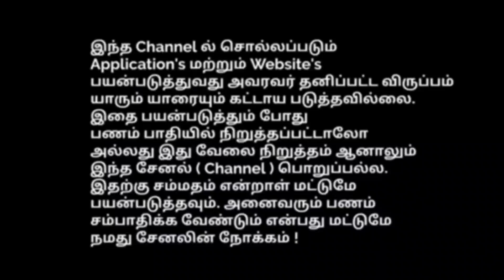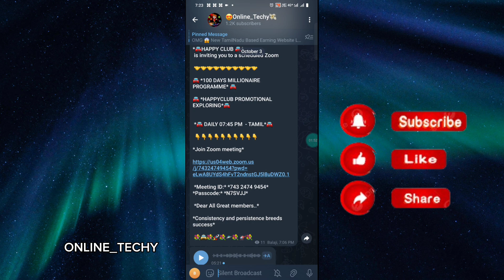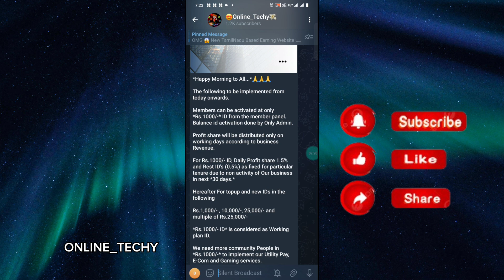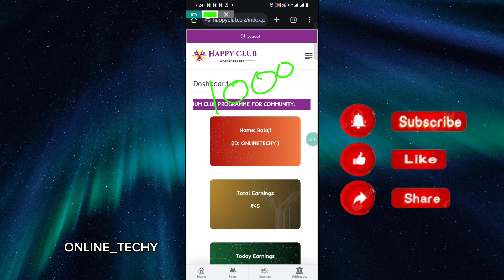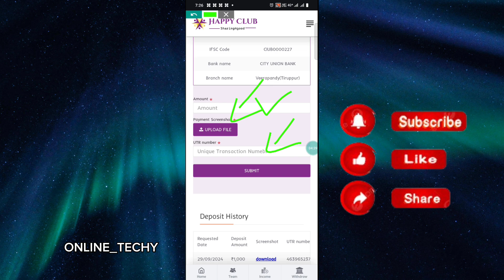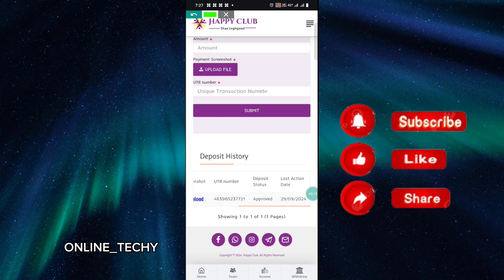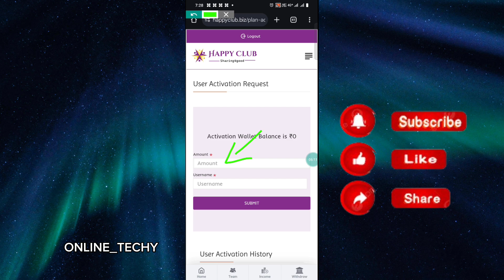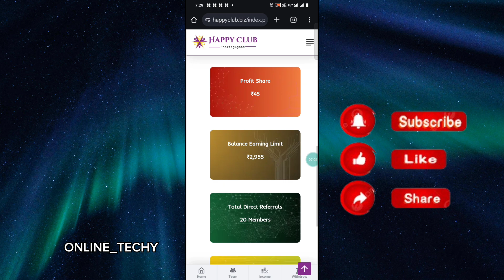( Work From Home Jobs ) Happy Club Make Daily Passive income Online || Daily 5 mins Work Big Income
contact As Telegram @Balaji_ot
✓ Join Online_Techy FAMILY 😉 To Get More Earning Videos

🤑 REGISTRATION LINK 🖇️
closed dont use now

mobiletypingjobathome | online_techy